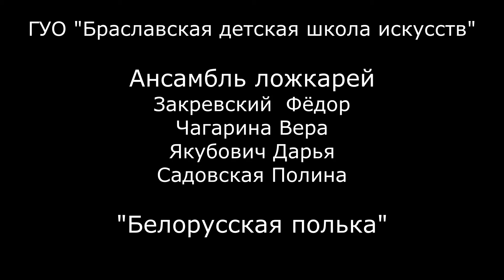22 января 2021 г.